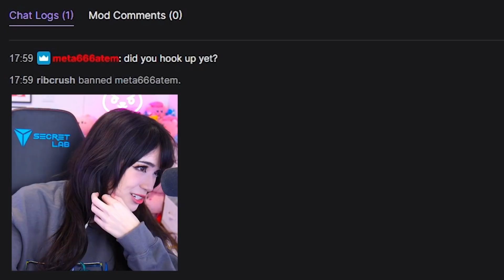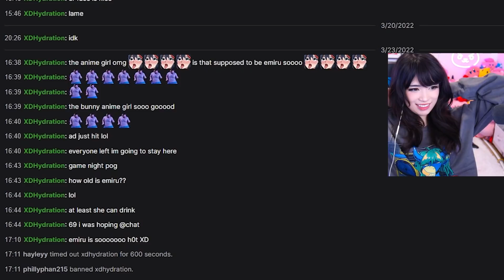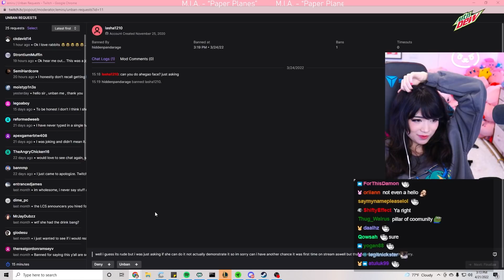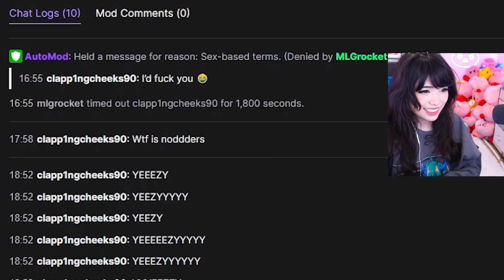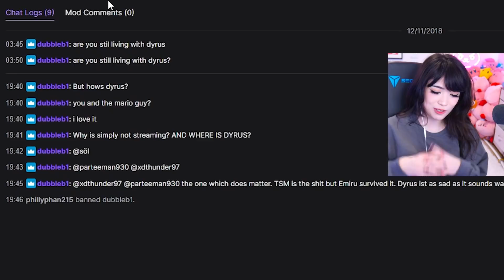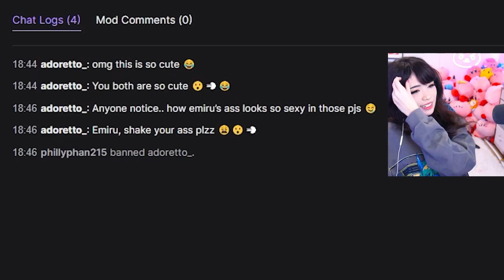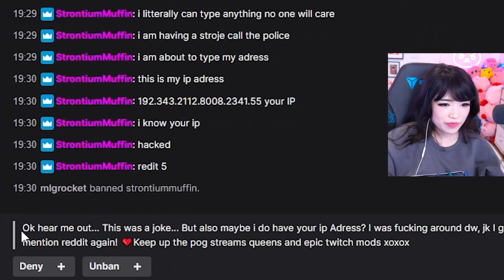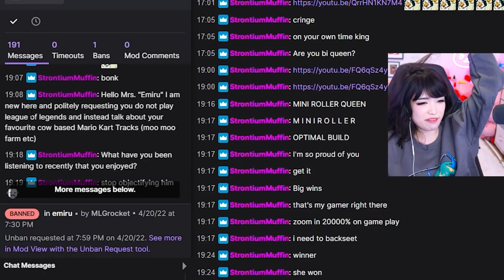She EXPOSED Me LIVE on Stream...